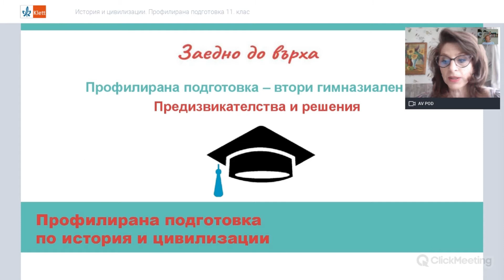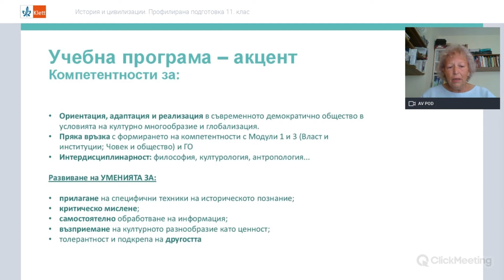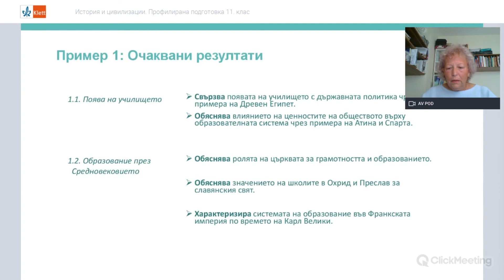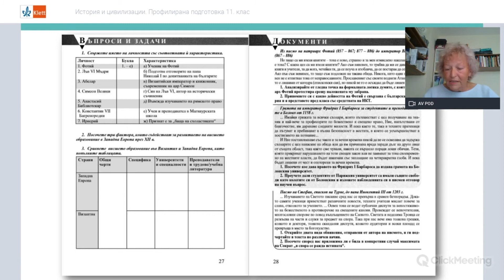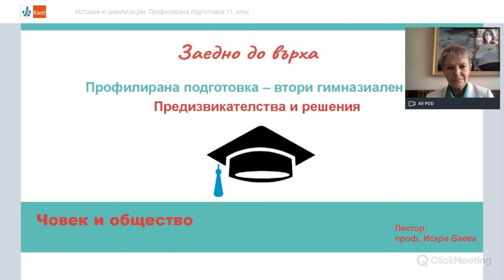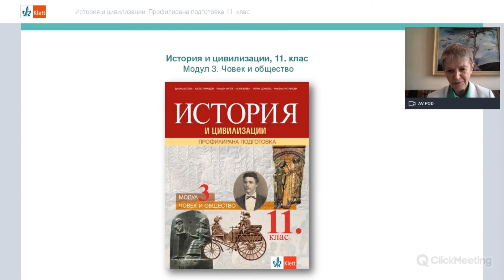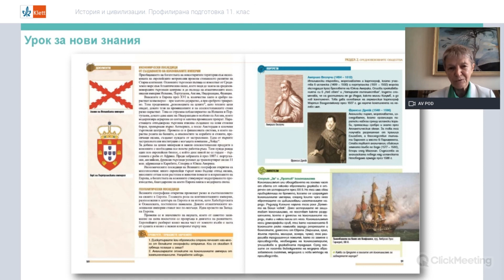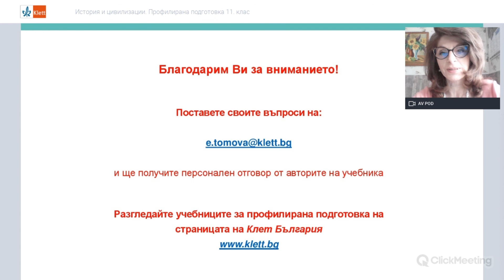История и цивилизации. Профилирана подготовка за 11. клас